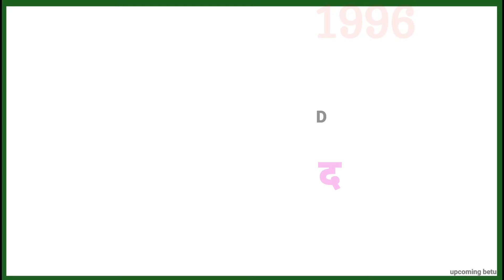Director Mahesh Bhatt all movie list | Mahesh Bhatt all movie name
About this video :- doston is video mein director Mahesh Bhatt ke sabhi filmon ke box office collection ke bare mein bataya gaya hai